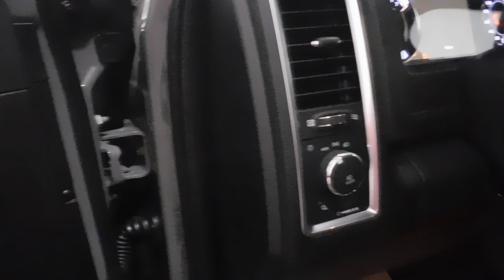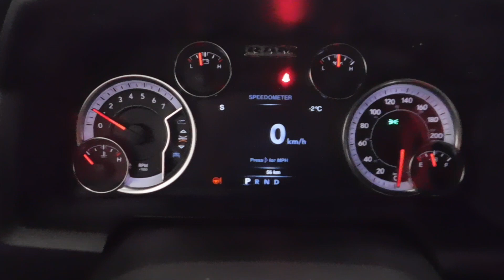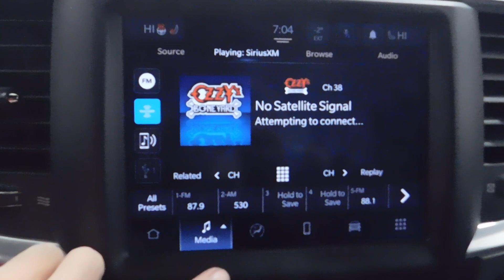35322 2022 Ram 1500 Tradesman Crew Grey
Your friends and family will be jealous of this 2022 Ram 1500 Classic Express Crew Cab 4x4. This Ceramic Grey truck is ready to drive away with 5.7L HEMI V8 engine with FuelSaver MDS fog lamps, rear back-up camera, security alarm, remote keyless entry, heated steering wheel, engine block heater, trailer brake control and so much more.